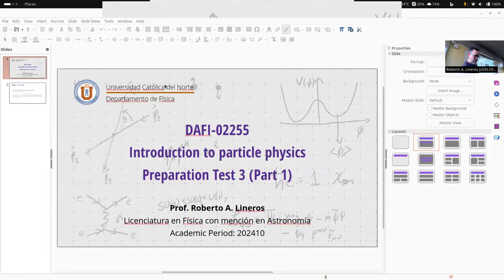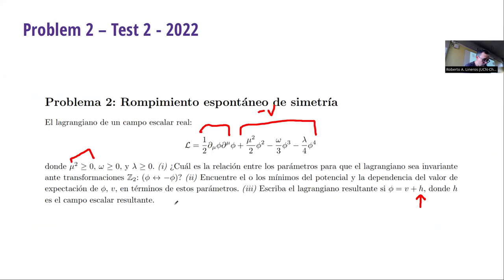DAFI-02255 Introducción a la física de partículas. Ejercicios 5. 21/06/2024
Temas de la clase: Ejercicios sobre rompimiento espontáneo de la simetría.